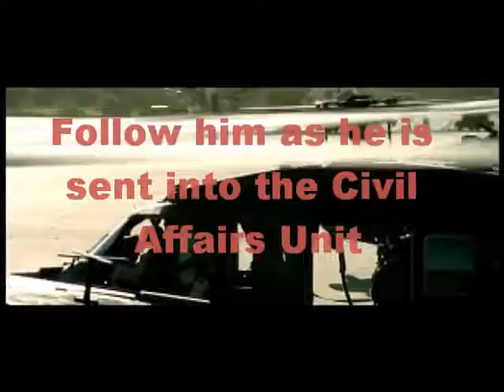Book Trailer 9th grade english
Book trailer for Sunrise over Fallajuh